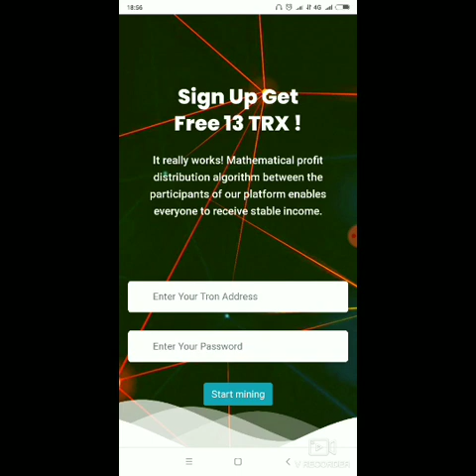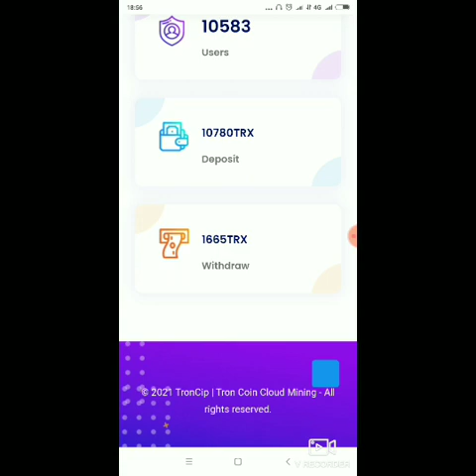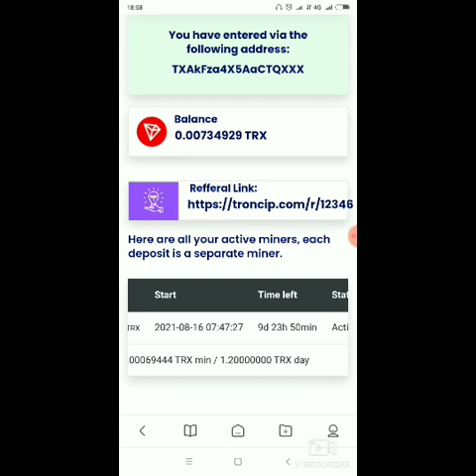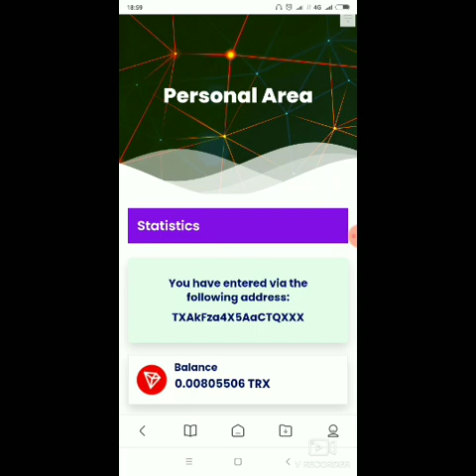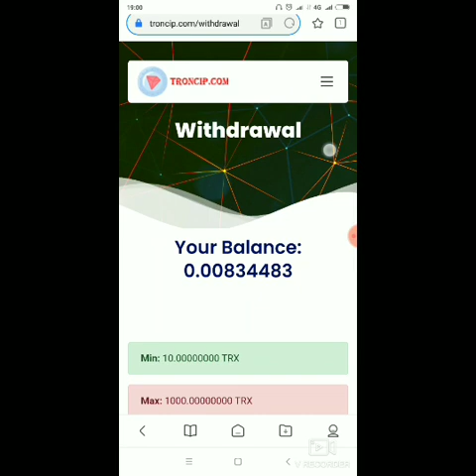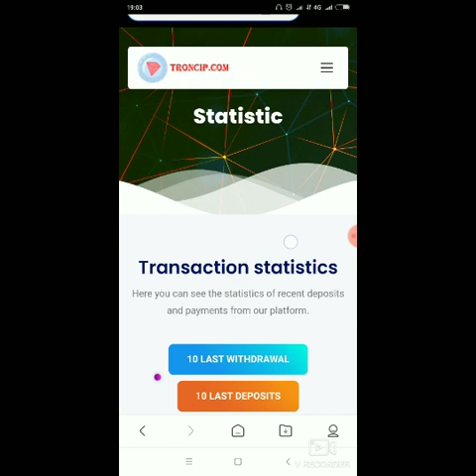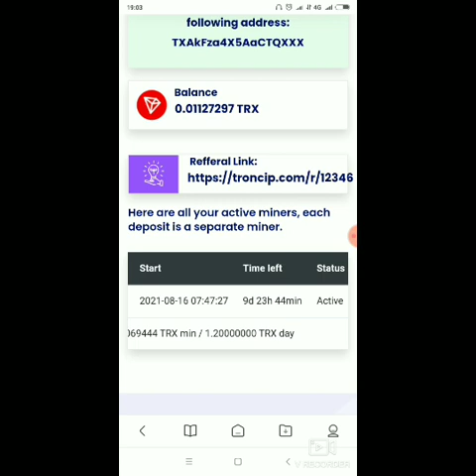DAFTAR SEKARANG FREE 13 TRX|| TRONCIP! MINING TRX GRATIS TERBARU 2021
WEBSITE INI BARU BERJALAN 2 HARI. BONUS REGISTER 13 TRX atau setara 1 H/S. UNTUK GRATISAN MENDAPATKAN 1.2 TRX SETIAP HARI!!

SIMAK VIDEO SAMPAI HABIS JANGAN DI SKIP AGAR TIDAK GAGAL PAHAM!!

LINK REGISTER WEBSITE VIDEO DI ATAS ADA DI BAWAH INI :
SCAM BOS!!

JANGAN DEPO MAEN GRATIS AJA BIAR AMAN!!

NB : SUPPORT DIRECT WALLET BAIK INDODAX, REKENINGKU, PINTU , TOKOCRYPTO DAN LAINNYA!

FAUCET BTT LEGIT 2021